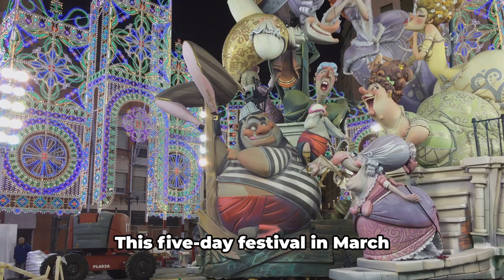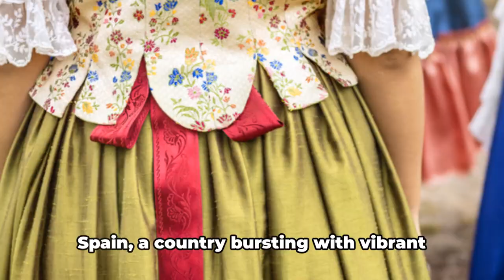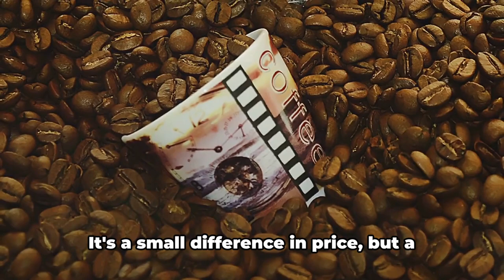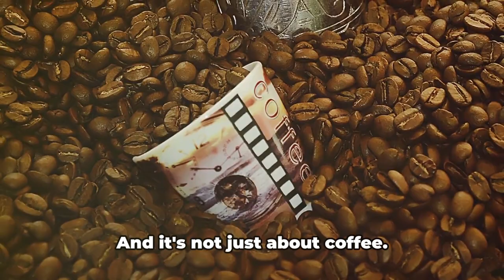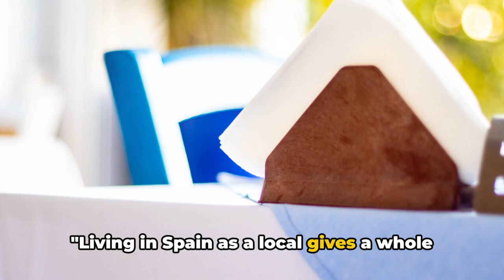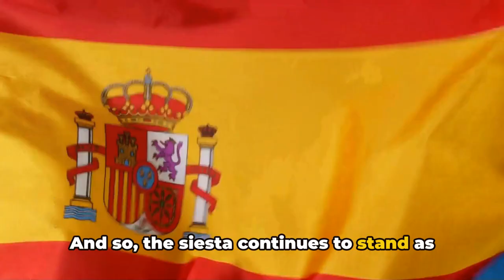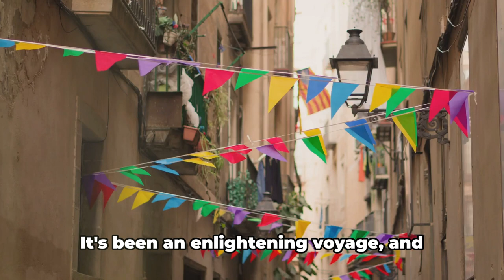Unveiling the Real Spain: Beyond the Tourist Trail !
Unveiling the Real Spain: Experience the Hidden Gems Beyond the Tourist Trail
Uncover the authentic spirit of Spain in this captivating video journey! Ditch the tourist traps and embark on an exploration of the country's hidden treasures. Immerse yourself in the vibrant culture, savor delectable local cuisine, and be captivated by breathtaking landscapes. From charming villages to bustling cities, Unveiling the Real Spain will transport you to the heart of this magical land.

OUTLINE:
00:00:00   The Unseen Spain
00:01:58   Unveiling Spanish Traditions
00:03:54   More than just Flamenco
00:05:57   Authentic Cuisine
00:08:25   A Local's Perspective
00:10:21   The Unexplored Corners
00:12:29   More than a Nap
00:14:36   Summary